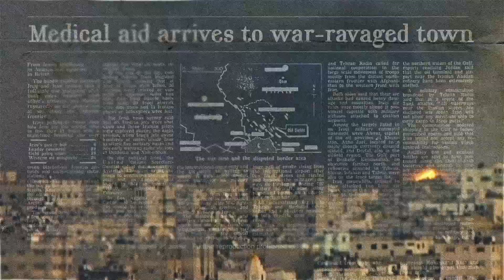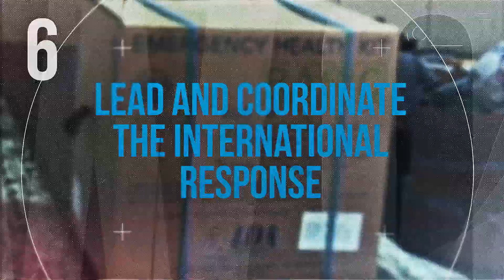WHO’s new Health Emergencies Programme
As  demands to meet emergency health needs increase, the World Health Organization’s new Health Emergencies Programme aims to help countries prepare for, prevent, respond to and recover from emergencies quickly, in a more predictable, dependable, and accountable way. Requested and approved by Member States, the new Health Emergencies Programme changes the way WHO does business, expanding from being primarily a technical and normative organization to a fully operational agency in emergencies.